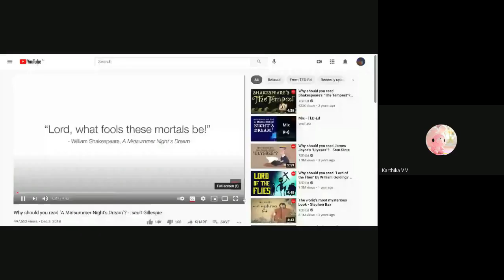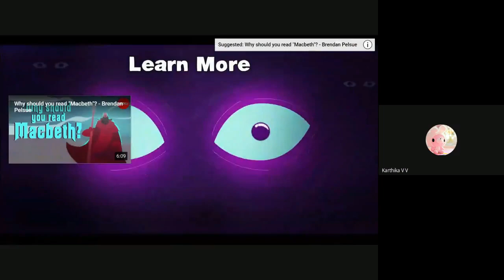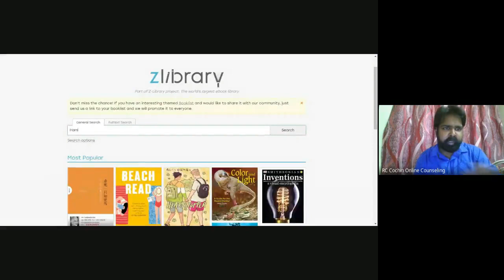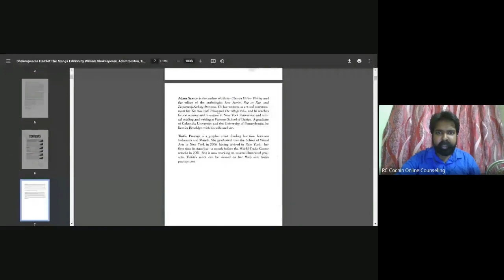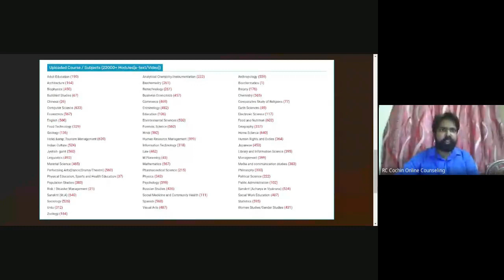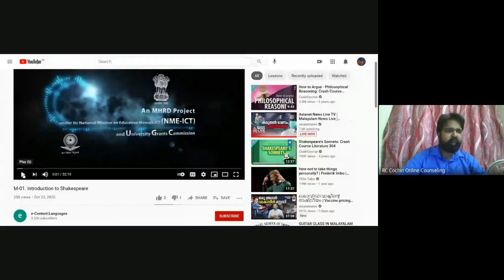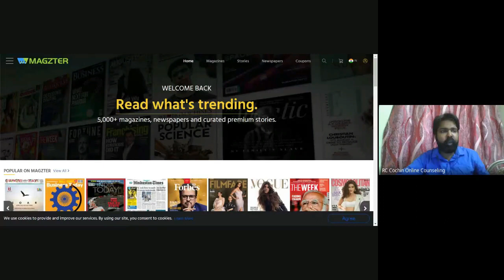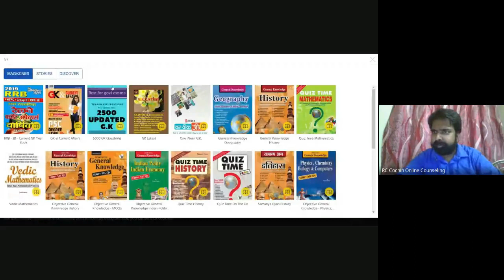MEG 2 British Drama 1 of 5 Jan 2021